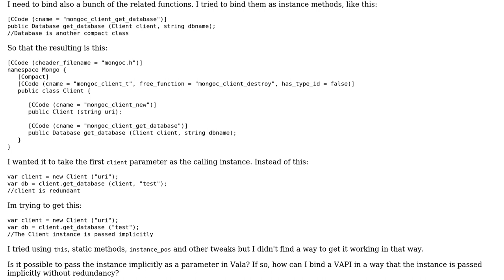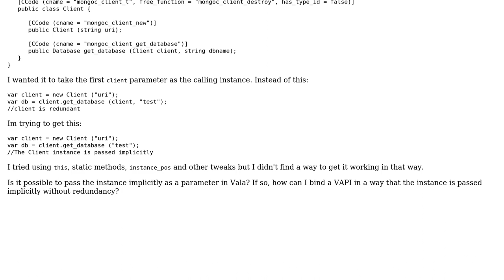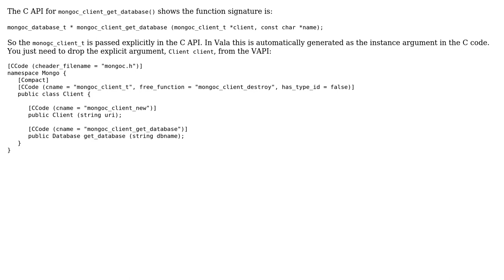Implicitly pass instance in vapi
With thanks & praise to God, and with thanks to the many people who have made this project possible! You are responsible for your own actions.